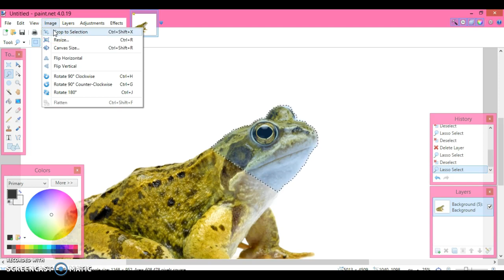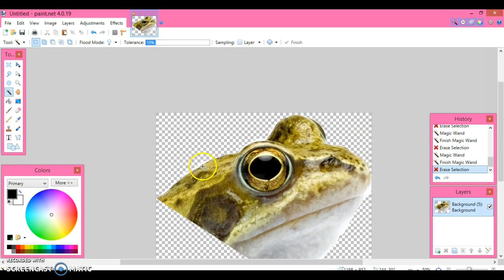Cropping in Paint.Net